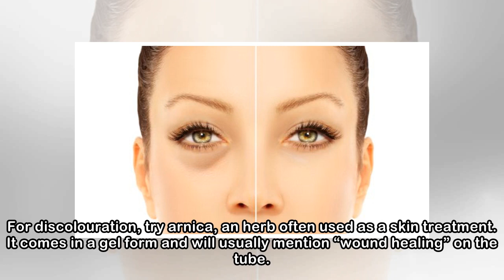Here's The Best Way to Heal a Black Eye | Men's Health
You have a black eye, a shiner, a periorbital hematoma, and it’s essential that you heal it as quickly as possible. You played rugby yesterday, even though your work dinner is this week. Your wedding ...